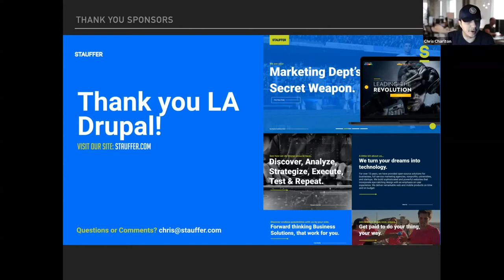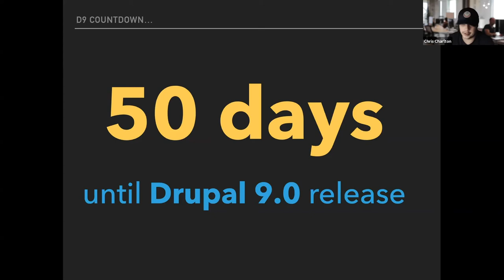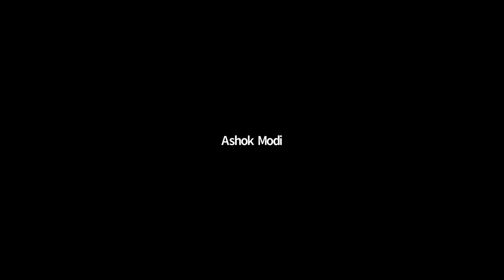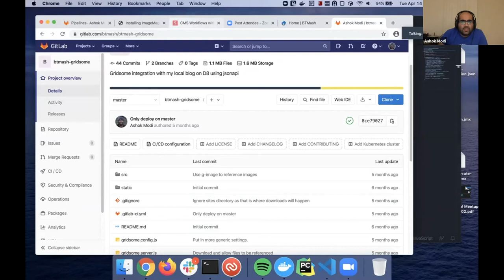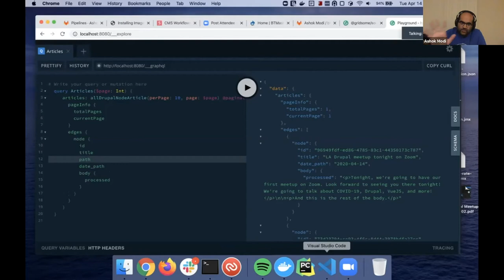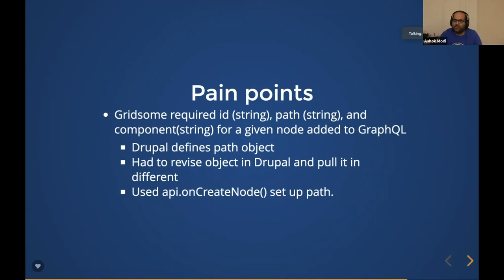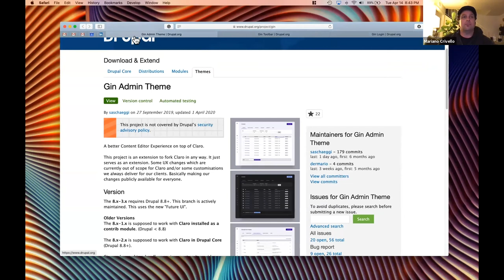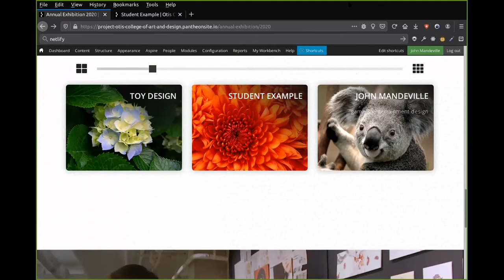LA Drupal Meetup - April 2020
Topics:
- Intro/News/Updates
- Drupal 9
- Decoupled considerations with Drupal & Vue.JS
- Drupal for quick COVID website to capture data and store in a time capsule
- Semantic Versioning (SemVer)